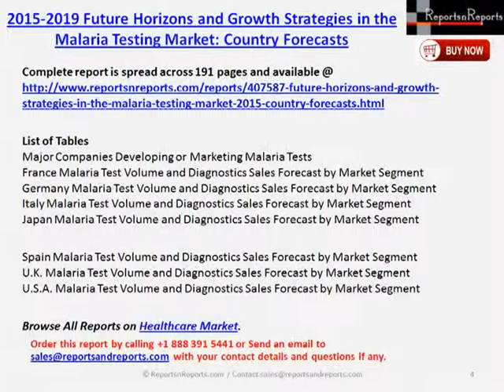2015-2019 Future Horizons and Growth Strategies in the Malaria Testing Market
The report presents a detailed analysis of the Malaria diagnostics market in the US, Europe (France, Germany, Italy, Spain, UK) and Japan. Current scientific views on the Malaria definition, epidemiology and etiology are reviewed. The report provides the 5-year test volume and sales forecasts by country